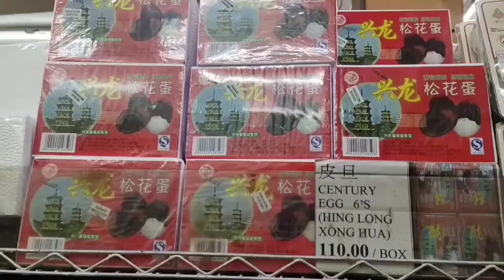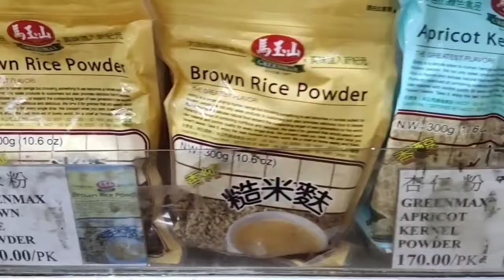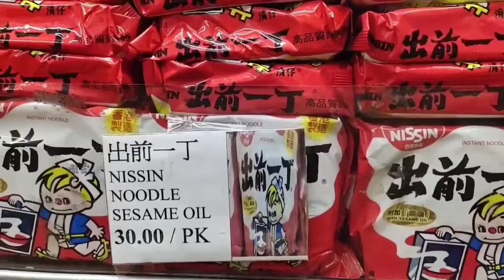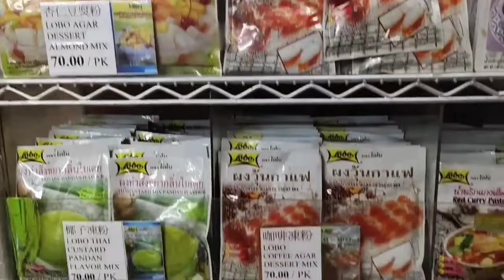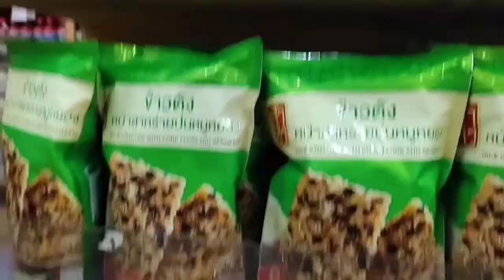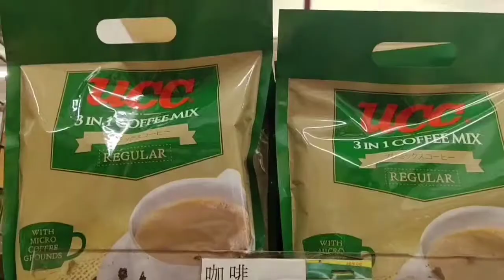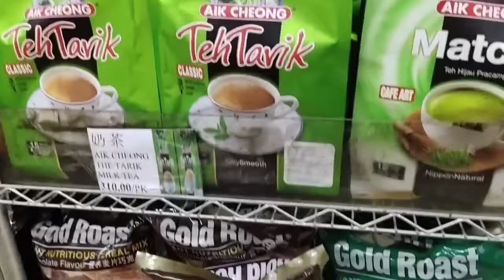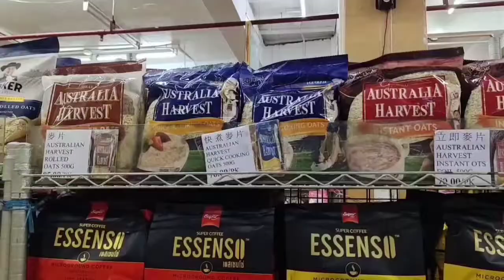Bee Tin Grocery Binondo Ongpin LORETTA MANUEL PHILIPPINES